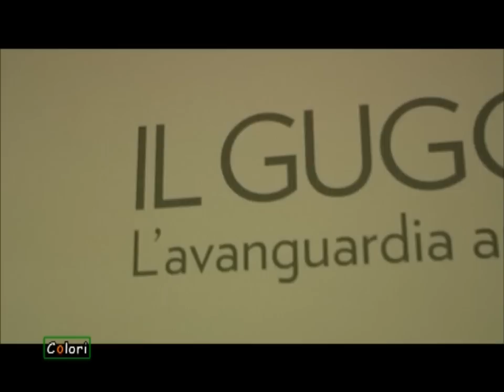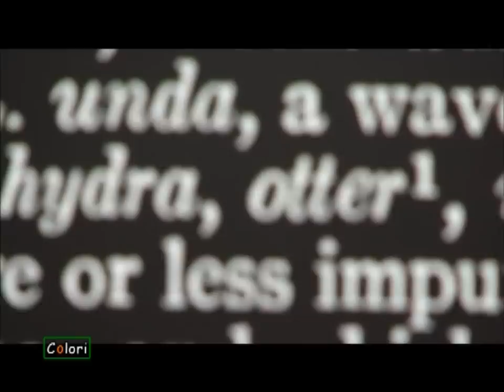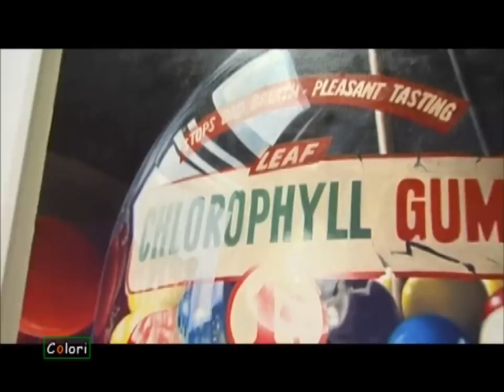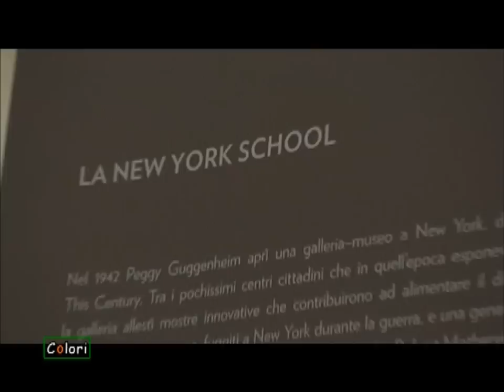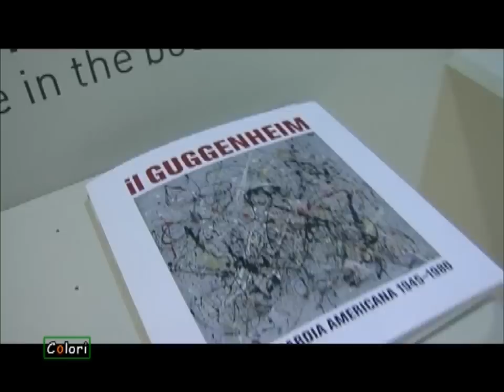Il Guggenheim. L'avanguardia americana 1945--1980. Palazzo delle Esposizioni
"Colori", Il programma curato da Alexander Jakhnagiev, alla mostra  "Il Guggenheim. L'avanguardia americana 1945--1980", al Palazzo delle Esposizioni di Roma fino al 6 maggio 2012.